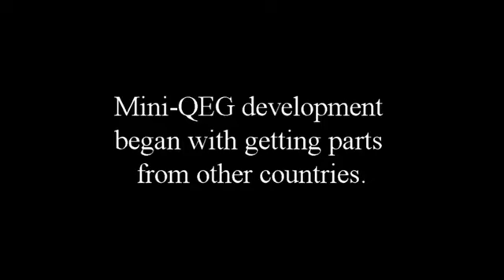Mini-QEG (Quantum Energy Generator) 2018 Getting our parts out of Morocco customs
Tivon Rivers began designing the mini QEG in 2015 and then slowly crowdfunded the manufacturing of each piece over the course of 3 years. The parts were manufactured in China, and assembled in China, and then after a long wait, Tivon was able to raise the funds needed to have the mini QEG shipped to his lab in Morocco.
The mini QEG (TeslaGen) folks have been eagerly awaiting this moment: the arrival of Tivon's unit. Development takes a long time on a shoestring budget.
The  mini QEG, or the TeslaGen, is a high voltage, six-pole, resonant generator, that is designed to be easy to repair, modify, and capable of powering loads between 700w-900w (conservative).
Driven by a DC motor, this efficient, portable generator is designed to provide electricity off-grid, or during outages and natural disasters.
With further development, this generator has the potential to power itself.
The construction is a simple, yet rugged combination of high strength plastic frame and support rods, and is made using widely available parts and fittings. All parts of this reluctance generator is CNC manufactured, and the Computer Aided Design files for these parts will be made available online through this project at the Clean Energy Academy.
This Tesla-inspired technology is scalable and can be reconfigured to suit the power application of the developer. You will be able to swap rotors and coil windings.

For dozens more engineering videos, courses, live calls, and to connect with other alternative DIY engineers around the world to share alternative devices and innovations

[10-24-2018] Currently a new circuit is being designed by Tivon and another builder in China that is intended to complete the QEG device.